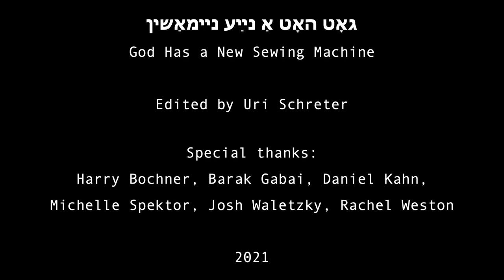Got Hot a Naye Neymashin (God Has a New Sewing Machine), Adah Hetko & Uri Schreter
Music & Lyrics: Adah Hetko
Piano & Video Editing: Uri Schreter

Un Got Hot a Naye Neymashin

Un friling trogt a likhtik grin
Di beymer shver mit blumen
Far nayen vayse volkns

Tray-lay-lay-lay-lay-lay

Di shtivelekh zey shtoybn zikh
Un shmutsn ayn di shveln
Keyn regn-boygn zet zikh nisht
Vayl got neyt nisht keyn regn

Di katshke iz a freylekhe
Un frelekher vet vern
A regn-boygn vet shoyn zayn
Vayl got neyt shoyn yo a regn
And God Has a New Sewing Machine

And spring is robed in bright green
The trees heavy with flowers
For sewing white clouds

Tray-lay-lay-lay-lay-lay

The boots wallow in dust
And dirty the thresholds
There is no sign of a rainbow
Because God isn’t sewing rain

The duck is happy
And will become happier
A rainbow will appear soon
Because God is sewing rain